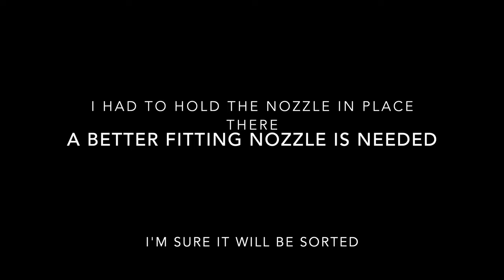FLEXTAIL ZERO PUMP | POCKET POWER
POCKET POWER. I USE MY TINY PUMP ALL THE TIME. WHILST THIS NEW ZERO PUMP IS TINIER AND FITS IN YOUR POCKET IT WILL BE TWEAKED WHEN THE FINAL PRODUCT IS READY FOR RETAIL.
I FOUND IT GREAT TO USE. THE MAT IM INFLATING IS A BIG BULKY WINTER MAT AND IT WAS UP IN LESS THAN A MINUTE. THE NOZZLE MIGHT NEED TWEAKING. THERES NO LIGHT. AND THE BATTERY ISNT SUPPLIED DUE TO SHIPPING REGULATIONS.
OVERALL ITS A GREAT CONCEPT BUT WILL DEFINITELY NEED SOME CHANGES.
KEEP AN EYE OUT FOR IT. COMING SOON.